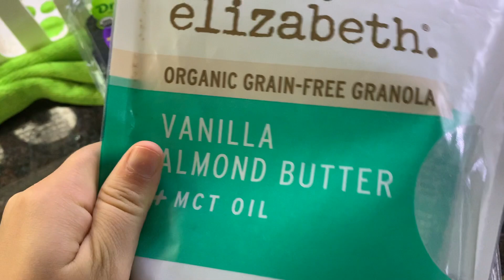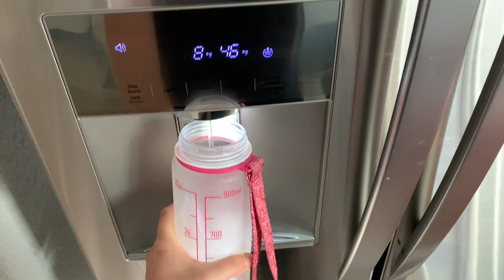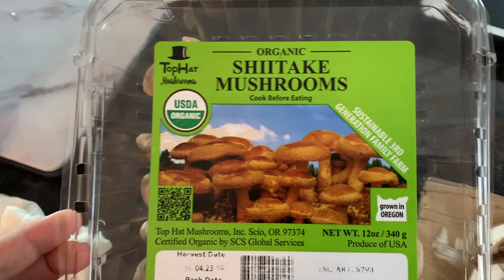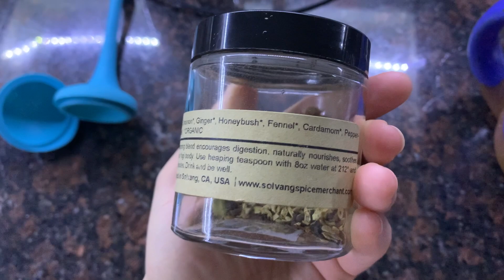🇦🇱Ç'HËNGRA NË 1 DITË JAVE ✨parfait, avocado toast, risotto| What I Eat In A Day(Albanian/Shqip vlog)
Per me shume, me ndiqni ne Instagram @antonellafrash

Me falni per mungesen por kete jave kam qene shume e zene. Shpresoj qe kjo video t'u jape pak inspirim per cfare te gatuani kete jave.
Une nuk jam dietologe, keshtu qe mos ma merrni cdo gje seriozisht :) Qellimi im eshte te ha nje diete te balancuar edhe intuitive - i vetmi problem eshte qe une embelsirat i ha pak me shpesh se c'duhet! 😂

Pa me thoni pak tani, cfare hani zakonisht ne nje dite normale jave?